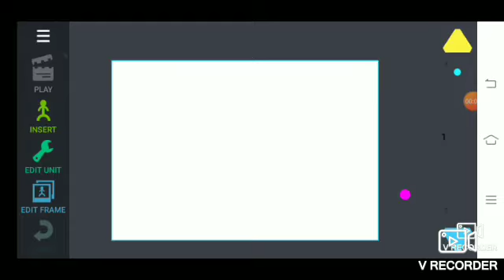Draw Cartoon 2 :เเจกVoidSword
Link:item

Void Sword

เป็นPack